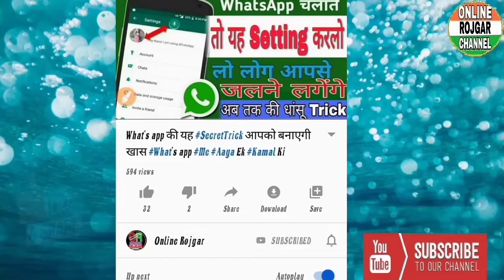ताली और थाली बजाने के पीछे की कहानी क्या है तुरंत जानें Tali Aur Thali Bajane ke Piche Ka Virul Shch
ताली और थाली बजाने के पीछे की कहानी क्या है, तुरंत जानें

कोरोना से भारत में 9 की मौत, मरीजों की संख्या 450 पार, इन क्षेत्रों में मचा कोहराम

छत्तीसगढ़ के सुकमा में नक्सली मुठभेड़ में 17 जवान शहीद:Naxal Encounter in Sukma

Kis_State_Me_Kitne_Marij_Hain_World_200000+_Rogiyo_ki_Sankhya

10,000 रुपये पेंशन पाना है तो जल्दी करें, नहीं तो 31_मार्च_को_बंद_हो_जाएगी_यह_स्कीम

दिल्ली में फिर हुई हिंसा अरविंद_केजरीवाल_ने_लिया_बड़ा_फैसला प्रदर्शनकारियों के उड़े होश

BREAKING_NEWS_बेरोजगारों__को_मोदी_सरकार_का_तोहफा

ONLINE ROJGAR

Use PhonePe for instant bank transfers & more! Earn up to ₹1000 (min ₹200) on your first money transfer on PhonePe.